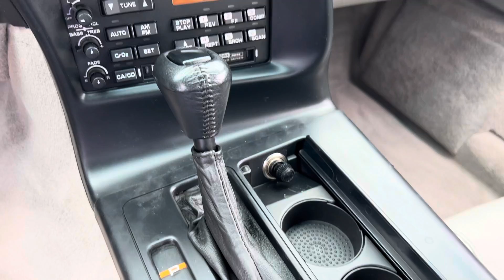1996 Chevrolet Corvette Collectors Edition 44k miles